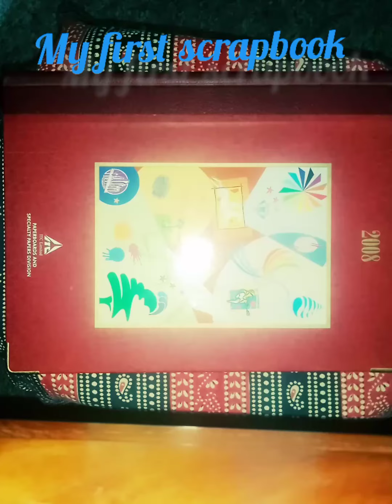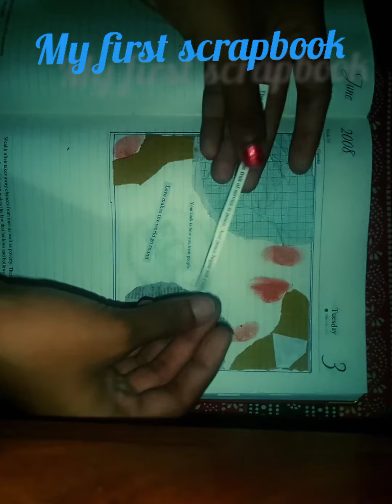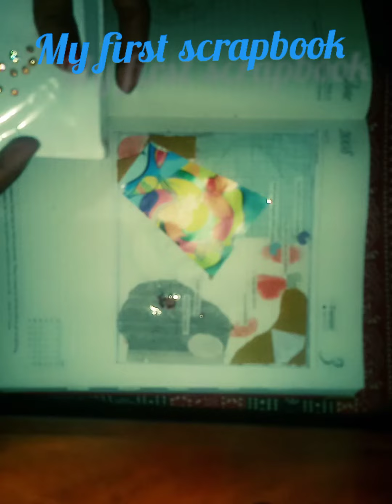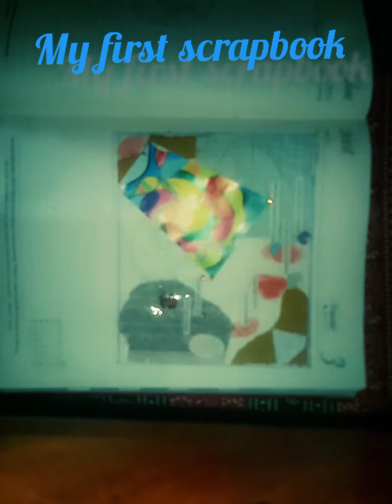my first scrapbook😁😇😁^._.^